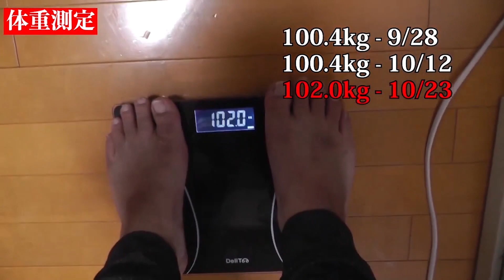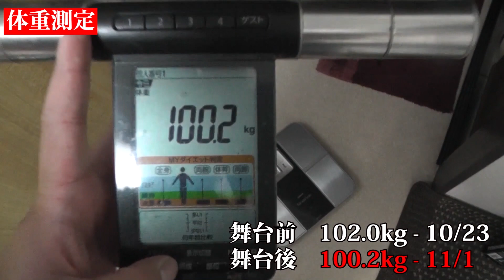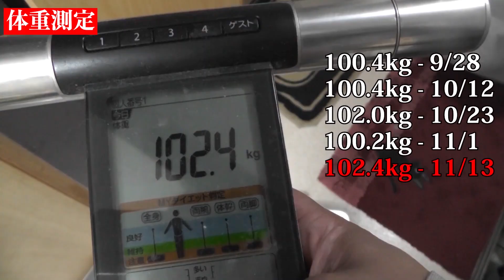俳優が本気で太ったら○○kg太るみたい【板倉武志デブエット総集編】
俳優･板倉武志のデブエット総集編！！

都内某所、事務所に突如呼ばれた板倉武志は唯一無二の俳優になるべく、デブエットを敢行。

食べて、トレーニングして、挫折して、食べて、また立ち上がって…！
１人の俳優の壮絶なドラマを見逃すな！！

「板倉武志のデブエット～110kgへの道～」
フルバージョン公開中